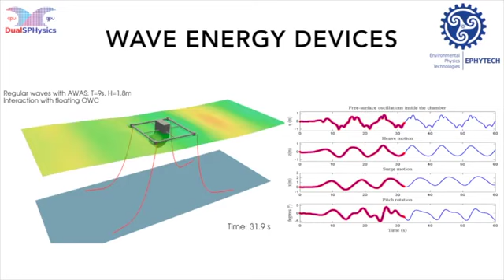Geociences Marines Boue Datewel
Le houlographe est un appareil qui mesure les vagues, généralement par le mouvement de la surface de la mer, l'enregistre sur un support électronique et le transmet par radio.

The houlograph is a device that measures waves, usually by the movement of the surface of the sea, records them on an electronic medium and transmits them by radio.

Geociences Marines    Ingénierie     Cotiere MGalgerie